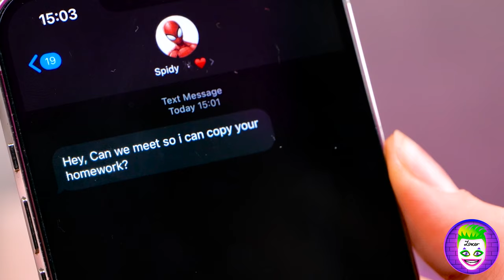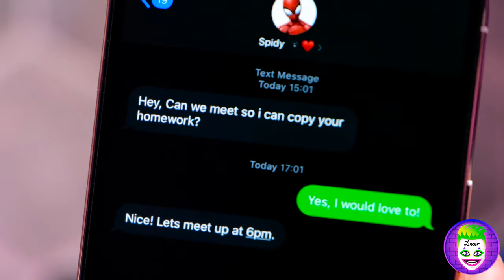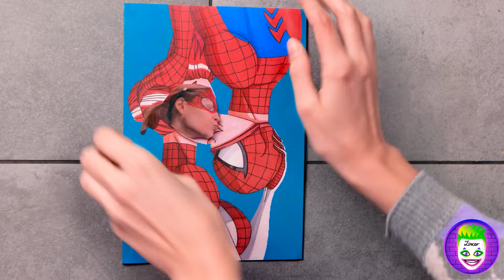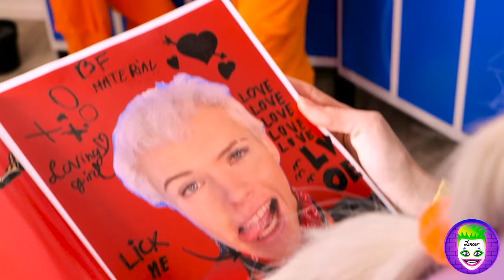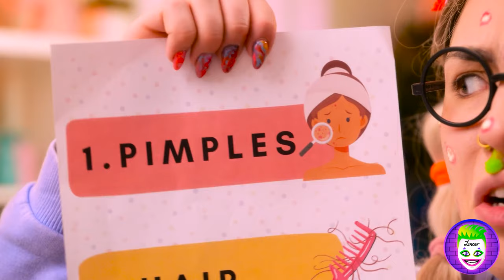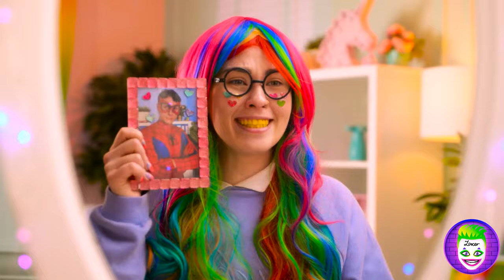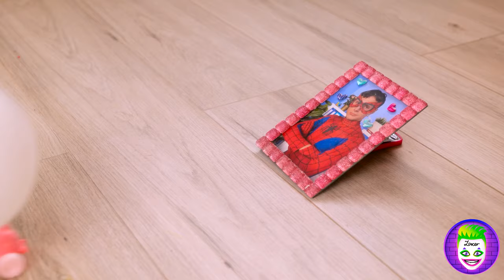My Sister turned From 👓NERD to SPIDER GIRL ❣️🕸️🕷️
👓➡️ Brace yourself for an electrifying transformation in our latest YouTube sensation — *My Sister Turned From NERD to SPIDER GIRL!* 🕷️❤️🕸️

Join us as we witness a jaw-dropping metamorphosis, where the ordinary is spun into the extraordinary! It's not just about a makeover; it's a thrilling tale of embracing your inner hero and unleashing the web-slinging prowess within! 🦸‍♀️🌟💥

But here's the kicker — we're not just spectators; we're diving headfirst into a world of heart-pounding adventure! Follow along as we embrace the spirit of Spider-Girl with incredible DIY hacks and gadgets that'll make your spidey senses tingle! It's not just about the transformation; it's about stepping into the shoes of a superhero and saving the day in style! 💪🕷️✨

Whether you're a fan of epic transformations, superhero enthusiasts, or just someone looking for a dose of web-slinging excitement, this video is YOUR ticket to an adrenaline-fueled adventure. 🎥🔥🕷️